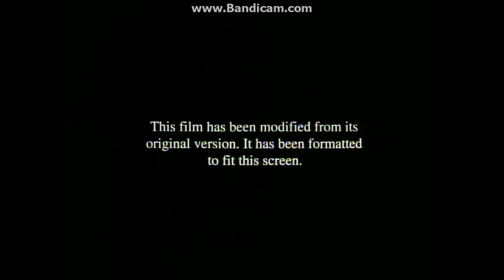Opening to Bustin' Loose 2001 DVD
1. DVD Menu
2. Warning screen
3. Goodtimes Entertainment DVD logo
4. "This film has been modified..."
5. Universal Pictures logo

NOTE: The disc uses a 1999 copyright date, although this DVD was actually released in 2001.